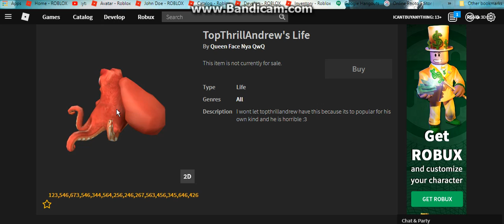Queen Face Nya QwQ WHY??????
*ATTENTION*

this is a joke XD